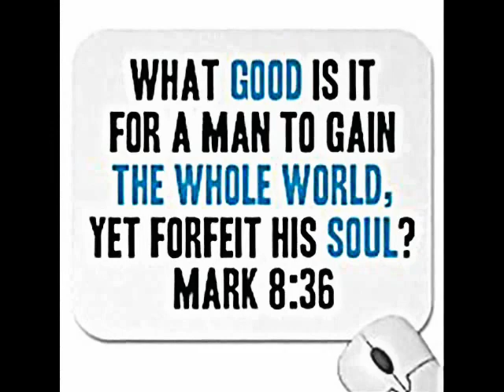"Reaping my soul" by TonymfG. feat . C.o.s, Raine, Choco-Krisp, Bizzybone, & Armageddon miyers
REAPING MY SOUL BY TONYMFG FT. BIZZY BONE , CHOCO LOC , ARMAGEDDON MIYERS , COS & MORE
FROM MY DEBUT ALBUM "REAPING MY SOUL"

AMAZON MUSIC

OR STREAM ON YOUR FAVORITE DIGITAL PLATFORMS : "Re-incarnated Neva Duplicated" by Tonymuthaphukkng